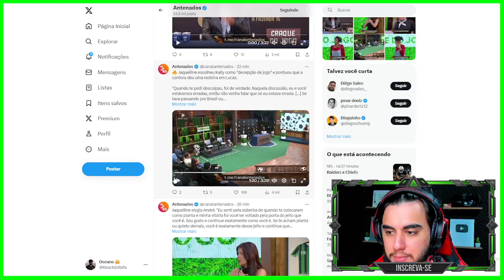JAQUELLINE JANTOU KALLY NO DISCURSO! "Você passou uma rasteira no Lucas por 1 milhão" | A Fazenda 15